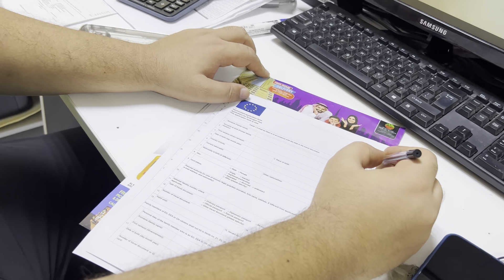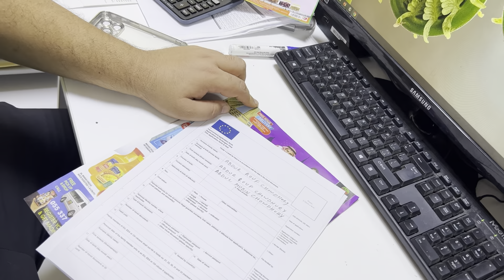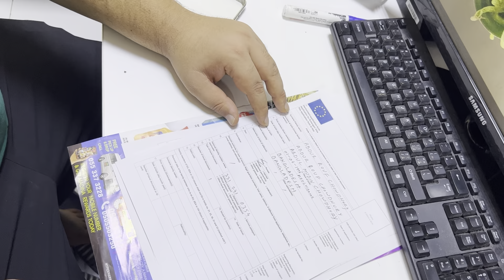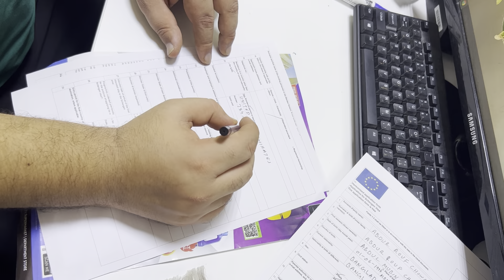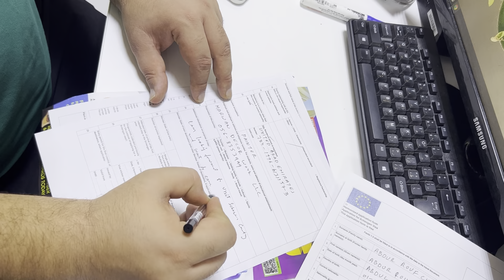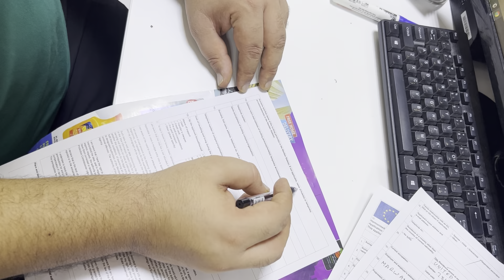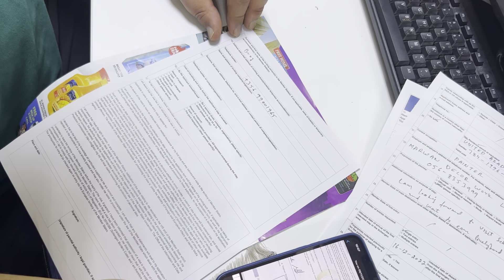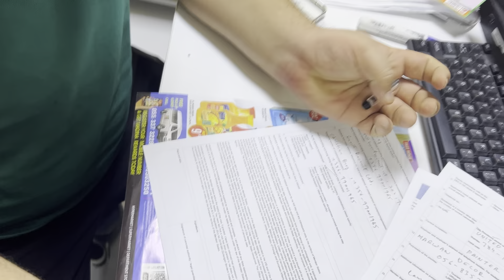How to Fill Shenzen Visa Application| Shenzen Visa From Dubai